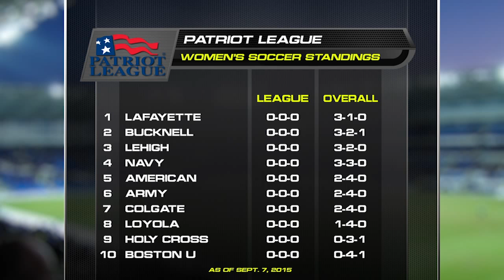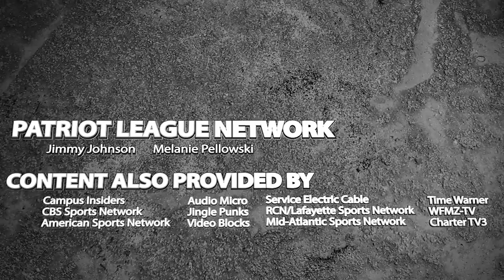Patriot League 360: Women's Soccer (9.9.15)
Highlights from around the Patriot League in women's soccer, including Lafayette's third win of the young season and Colgate’s win over Providence.